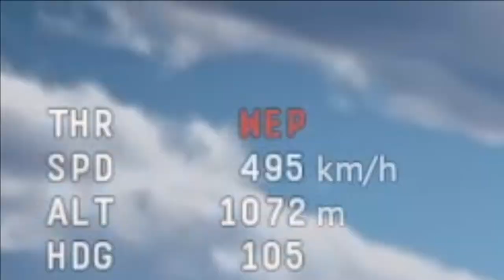Futcher's War Thunder Adventures #3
▶ The Community
Daily Twitch Streams: